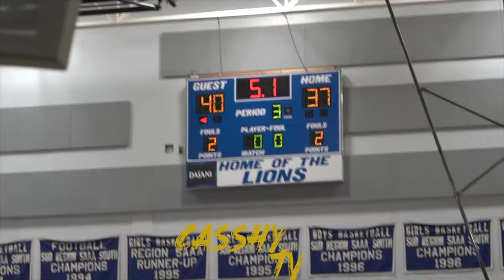LSU Bound Eric Gaines is UNGUARDABLE Full Season Mix & Highlights 😱‼️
Eric Gaines A unranked senior the start of 2019, the 2020 point guard is now committed to Louisiana State University.

They call him "Baby Ja Morant" see for yourself
Full Highlights from the 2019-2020 Season

Eric was recognized 1st team all state.
1st team all region.
The region tournament MVP.
Also has been invited to the Iverson Classic.
Gaines is making his way UP!
Ranked at number 6 in the state
Ranked at number 88 nationally
and ranked at number 20 in his position

PLEASE BE SURE TO FOLLOW OUR OTHER SOCIAL MEDIA ACCOUNTS